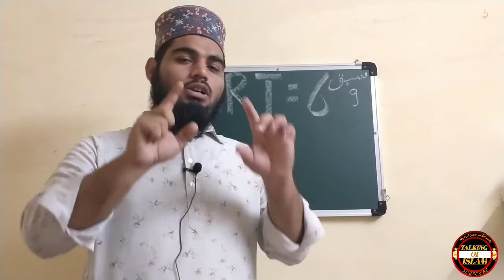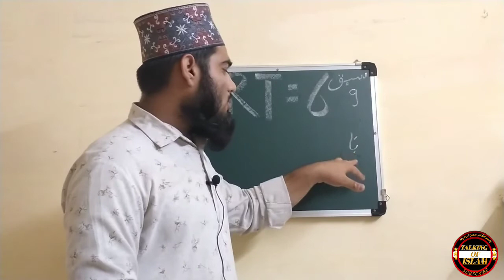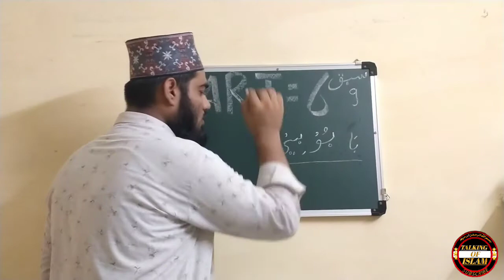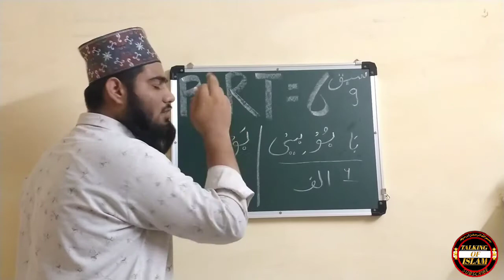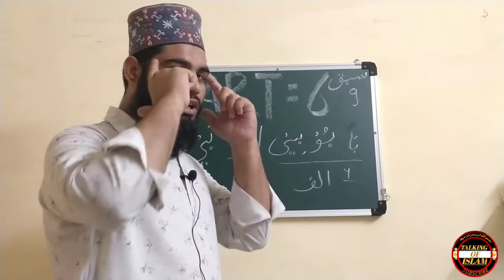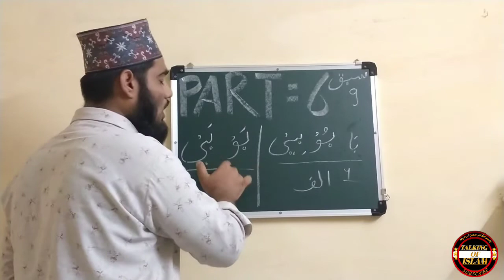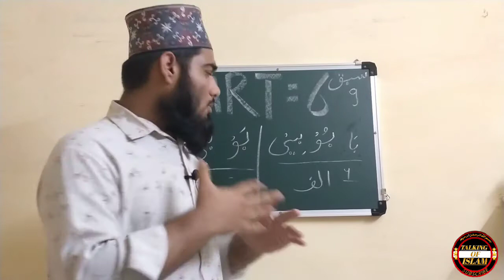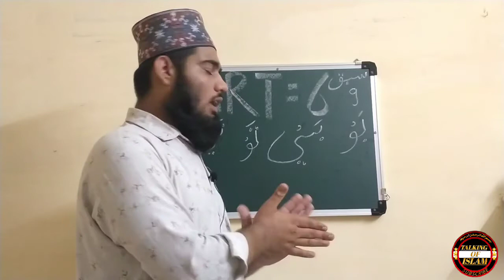Madani Qaida Ki Ahmiya PART 6 ll Huruf e Lin ll Muhammad Adnan Attari